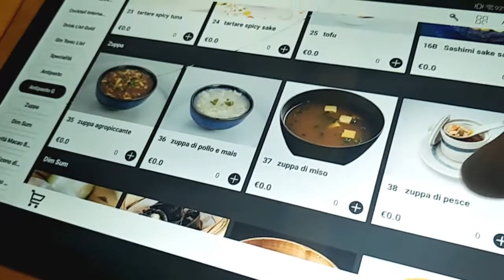Vlog Hoy no se cocina, Miercoles de Sushi🍣🍤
Hola mis querid@s amig@s, aqui les traigo este vlog de nuestra noche de miercoles, que les estoy grabando mi menu de la semana, pero el miercoles no cocine y salimos y les grabe un poquito, espero lo disfruten. Saluditos y Bendiciones
GRACIAS POR TU APOYO Y POR VER ESTE VIDEO